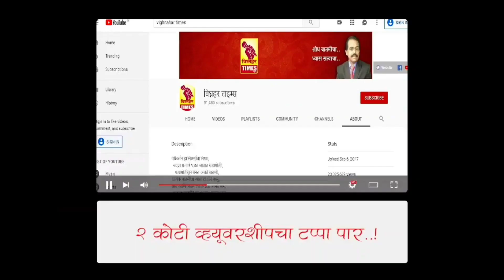जुन्नर येथील शरद पवार उपस्थितीत राहणार असलेल्या बिरसा ब्रिगेडच्या कार्यक्रमाला कोणाचाही विरोध नाही.